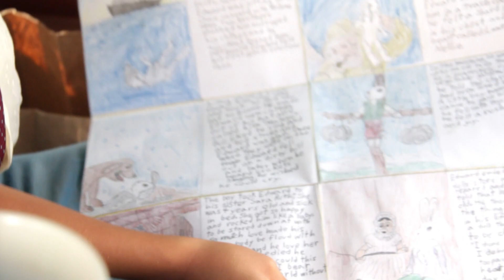The Endangered - Dollars [Official Music Video]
Lyrics:
New generations, try to make a new way
But don't count your paper stacks in paper planes
Young, fab and broke
We've all been led astray
The world is in need of a change, yeah

But if it don't make a dollar, will it break your heart?
If it don't make a dollar, will you fall apart?
If it don't make dollars, is it real?
Can you call it art?
If it don't make a dollar, will it break your little heart?

Oh, oh...

Jumped in my spaceship
Bound to fly away
My ship is sailing in on another day
I tried to stay and face the tidalwave
But the world is on the brink of a change, yeah, yeah

But if it don't make a dollar, will it break my heart?
If it don't make a dollar, will I fall apart?
Can I call it art?
If it don't make a dollar, will it break my little heart?

Is there anything your dollars can't buy
Is your life just worth nothing if your piece of the pie
Don't ever get larger, will you break down and cry?
Will you fall apart or will it break your heart?

But if it don't make a dollar, will it break our hearts?
If it don't make a dollar, will we fall apart?
Can we call it art?
If it don't make a dollar, will it break our little hearts?